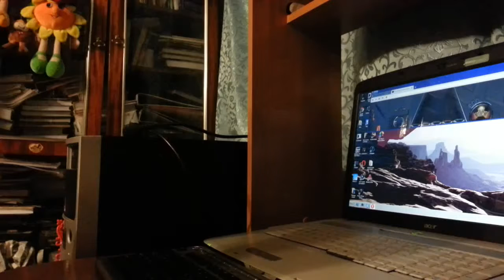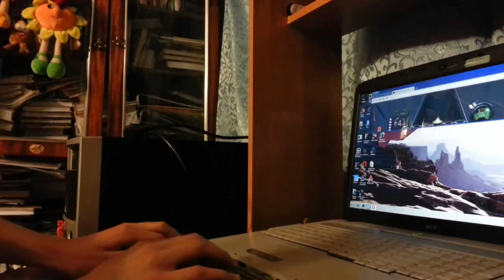Paul Gilbert - The Second Loudest Guitar in The World (1816)